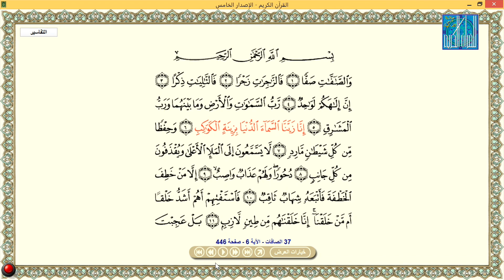كوندا حسن - بوركينا فاسو | KOANDA HASSANE - BURKINA FASO